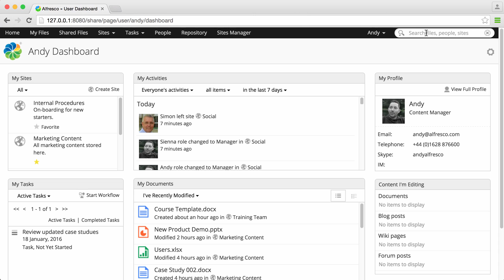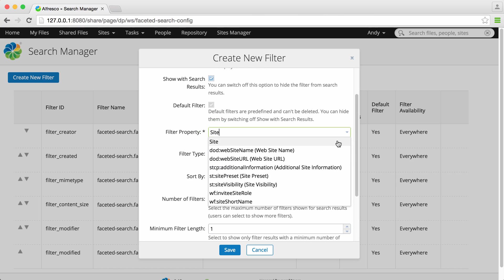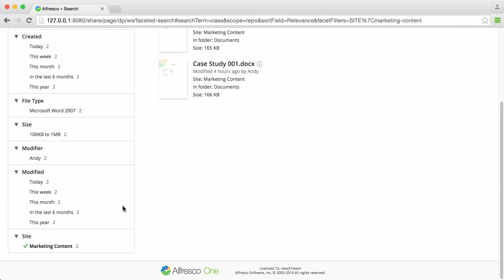Alfresco 5.1 - Alfresco Search Manager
This Alfresco One video shows you how to use the Alfresco Search Manager.